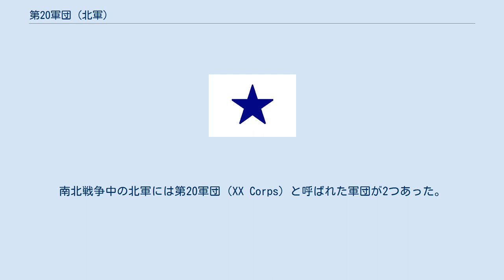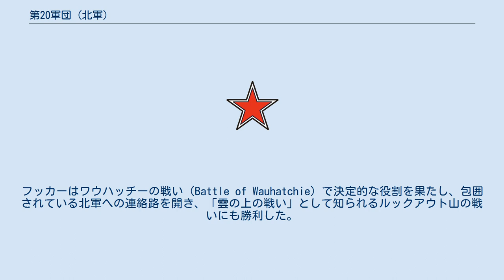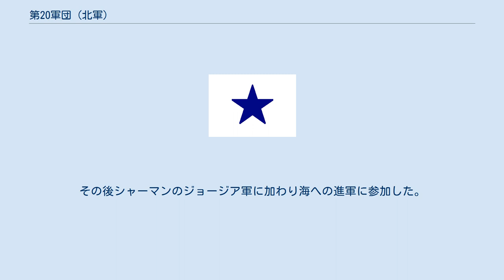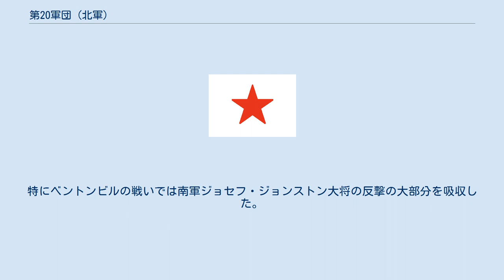第20軍団 (北軍)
南北戦争中の北軍には第20軍団（XX Corps）と呼ばれた軍団が2つあった。
何れもカンバーランド軍に所属していたが、両者は独立した組織で継続性はない。
 第20軍団第1師団記章 最初の第20軍団はアレクサンダー・マクックが軍団長を務めた。
この軍団は、ストーンズリバーの戦いの後に、カンバーランド軍（当時は第14軍団のみで構成されていた）が3つに分割されて組織されたものであった。
第14軍団右翼が第20軍団、左翼が第21軍団となり、中央翼が第14軍団の名称を引き継いだ。
マクックが有名だったこともあり、第20軍団は一般兵士や時には士官からももマクック軍団と呼ばれた。
 カンバーランド軍のタラホーマ方面作戦では、テネシー州リバティギャップで、南軍ブラクストン・ブラッグ大将の後衛部隊と、1863年6月に小さな戦闘を行った。
第21軍団が戦った唯一の大規模な戦闘は、チカマウガの戦いであったが、この2日間に渡る戦いで第20軍団は第損害を受けた。
この損害のため、第20軍団はトマス・L・クリッテンデンの第21軍団と統合され、名称も第4軍団と変更された。
マクックはチカマウガでの敗北の責任を問われ、軍団長を退いた。
 ジョセフ・フッカーは、1863年5月のチャンセラーズヴィルの戦いの敗北の責任を問われてポトマック軍司令官を解任された。
しかしゲティスバーグの戦いの後、ワシントンはフッカーにポトマック軍の第11軍団と第12軍団をフッカーに預け、ブラッグに包囲されているチャタヌーガ解放のために派遣した。
フッカーはワウハッチーの戦い（Battle of Wauhatchie）で決定的な役割を果たし、包囲されている北軍への連絡路を開き、「雲の上の戦い」として知られるルックアウト山の戦いにも勝利した。
 1864年4月4日、アトランタ方面作戦の直前に、ウィリアム・シャーマンは第11軍団と第12軍団を統合して第20軍団とし、フッカーを軍団長としてカンバーランド軍の所属とすることを承諾した。
カンバーランド軍はテネシー軍共に作戦に参加し、第20軍団は果敢に戦った。
アトランタの戦いでテネシー軍司令官ジェイムズ・マクファーソン少将が戦死し、後任にオリバー・O・ハワード少将が任命された。
これを不満としてフッカーは軍団長を辞任した。
ハワードが彼より後任であること、またおそらくはチャンセラーズヴィルにおいてフッカーが警告していたにも関わらず、ハワード（当時第6軍団長）が適切な防御体制を取らず、南軍ストーンウォール・ジャクソン中将の側面攻撃を許し北軍の敗北を招き、結果としてフッカーがポトマック軍司令官を解任されることとなったためであろう。
フッカーの後任の軍団長は、共に前第12軍団長であったアルフェウス・ウィリアムズ、続いてヘンリー・W・スローカムが就任した。
9月1日にアトランタが降伏した後、第20軍団はアトランタに最初に入城した。
その後シャーマンのジョージア軍に加わり海への進軍に参加した。
海への進軍ではウィリアムズが再び軍団長となり、カロライナ方面作戦まで指揮を執った（スローカムはジョージア軍司令官に昇進した）。
第20軍団は12月のサバンナで大きな役目を果たし、カロライナ方面作戦の全期間を通じて多くの戦闘に参加した。
特にベントンビルの戦いでは南軍ジョセフ・ジョンストン大将の反撃の大部分を吸収した。
ベントンビルではジョンストンの南軍を殲滅することができなかったため、シャーマンはウィリアムズに代わってより積極的なジョセフ・マウワー（Joseph A. Mower）を軍団長に据えた。
戦争終了後にワシントンの大観閲式に参加し、1865年6月に軍団は解散した。
 歴代軍団長